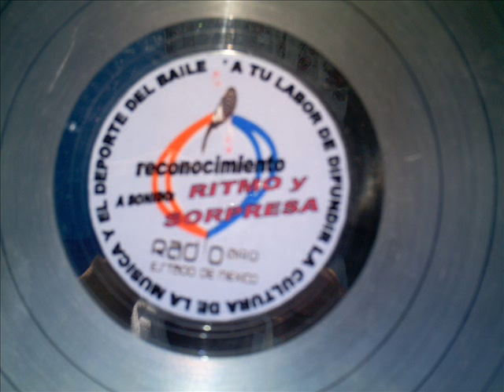SONIDO RITMO Y SORPRESA mikey jupp if only mother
otra rola de este wey que tocava mi jefe hace años